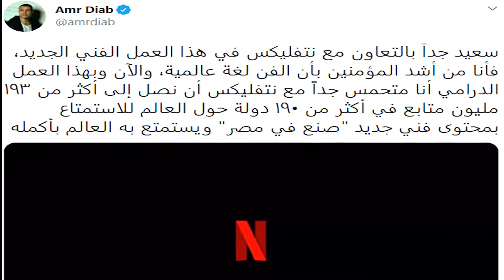بعد 27 عامًا من الابتعاد عن التمثيل.. تسريبات تكشف عن مسلسل عمرو دياب الجديد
بعد ما يقرب من 27 عامًا على غيابه عن الساحة الدرامية والسينمائية، كشف النجم المتألق عمرو دياب عن عودته إلى التمثيل بمسلسل تلفزيوني جديد من إنتاج شركة نتفليكس.
ومن خلال منشور عبر حسابه على موقع التواصل الاجتماعي «تويتر»، غرد عمرو دياب، قائلًا: «أنا سعيد جداً بالتعاون مع نتفليكس في هذا العمل الفني الجديد، فأنا من أشد المؤمنين بأن الفن لغة عالمية، وقد استطعنا من خلال الموسيقى أن نبني جسوراً من التواصل والمحبة مع العديد من الثقافات المختلفة والمتنوعة».
وتابع الفنان عمرو دياب: «والآن وبهذا العمل الدرامي أنا متحمس جداً مع نتفليكس أن نصل من خلال هذا العمل الدرامي إلى أكثر من 193 مليون متابع في أكثر من 190 دولة حول العالم للاستمتاع بمحتوى فني جديد صنع في مصر ويستمتع به العالم بأكمله».
ومن ناحيته، قال أحمد الشرقاوي، رئيس الإنتاجات العربية الأصلية في نتفليكس، إنه على مدى الثلاثين عاماً الماضية، استحوذ عمرو دياب على قلوب الناس في جميع أنحاء العالم، كما إنه رمز رائج وله صدى لدى الأجيال المختلفة من خلال موسيقاه وموهبته، نحن على ثقة من أن هذا المشروع الجديد سيثير إعجاب الجماهير والأعضاء بعودة مجيدة عمرو دياب إلى الشاشة.
وعن أسرار العمل، فبحسب التقارير الفنية، فسجد الفنان عمرو دياب في المسلسل دور مطرب يبدأ حياته الفنية من الصفر، لينتقل من الريف إلى المدينة وتبدأ شهرته.
وتابعت المصادر أن العمل لن يكون السيرة الذاتية للفنان عمرو دياب، إلا أن القصة قد تتشابه إلى حد كبير مع حياته.
وأوضحت التقارير إلى أن الفنان عمرو دياب سيقدم من خلال المسلسل عدد من الأغاني الجديدة، والتي كُتبت خصيصًا من أجل المسلسل.
ويُذكر أنه منذ العام 1983، عندما أصدر ألبومه الأول «يا طريق»، كان عمرو دياب يتمتع بمسيرة مهنية طويلة، حيث أصبح أحد أكثر فناني تسجيل الموسيقى العربية مبيعًا على الإطلاق.
كما تصدرت ستة من ألبوماته قائمة بيل بورد لأفضل 10 ألبومات، حيث وصل ألبوم «شفت الأيام» لعام 2014 إلى المركز الأول.
وفي حفل توزيع جوائز الموسيقى العالمية 2014، فاز دياب بجائزة أفضل فنان مصري وأفضل فنان عربي ذكر والألبوم العربي الأكثر مبيعاً عن ألبوم «الليلة» لعام 2013.
وإجمالاً، حصل عمرو دياب على سبع جوائز عالمية للموسيقى وستة جوائز أفريقية للموسيقى. وفي عام 2016، تم تكريمه من قبل موسوعة غينيس للأرقام القياسية كأول مغني عربي يحصل على أكبر عدد من جوائز الموسيقى العالمية لمعظم مبيعات الألبومات في الشرق الأوسط.